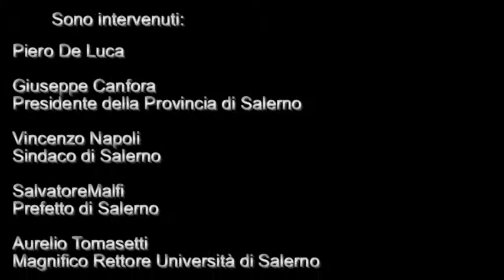Salerno: Europa e mezzogiorno tra indentità e nuove culture